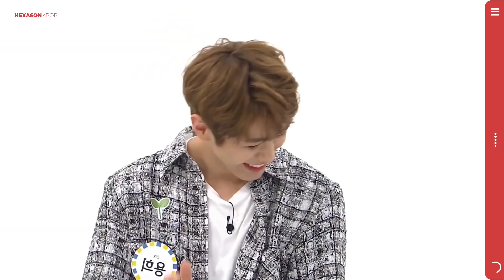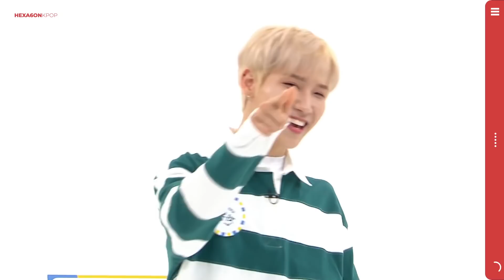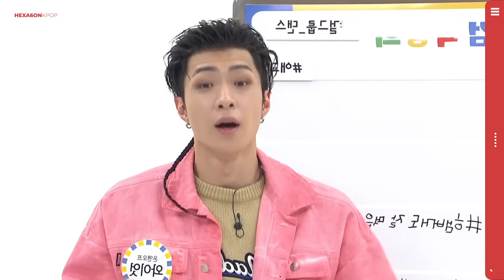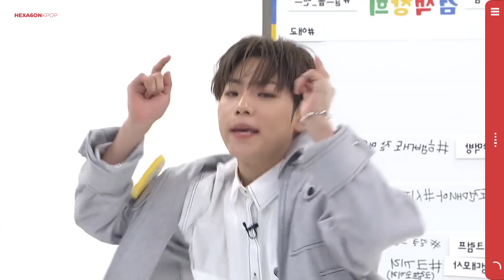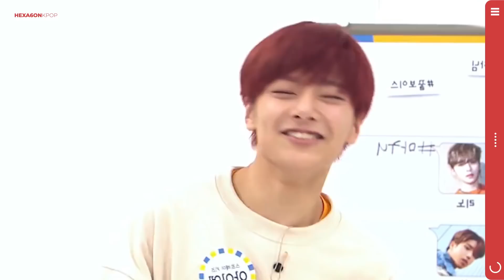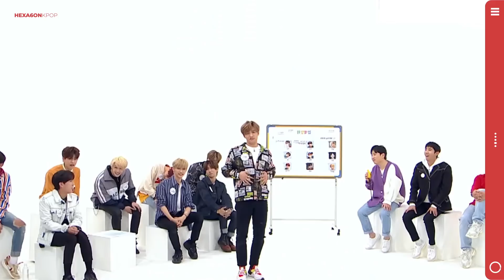YAM YAM SONG (얌얌송) KPOP Idol Compilation | NCT 127, Stray Kids, AB6IX, MONSTA X, etc..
Yam Yam Song (얌얌송) is another aegyo trend variety show program Weekly idol has recently started to do. aka.. a kpop try not to cringe challenge lol

MONSTA X, NCT, NCT Dream, NCT 127, Stray Kids, AB6IX, CIX, 1the9, Day6, ONF, Astro, The Boyz, N.Flying, Nu'est